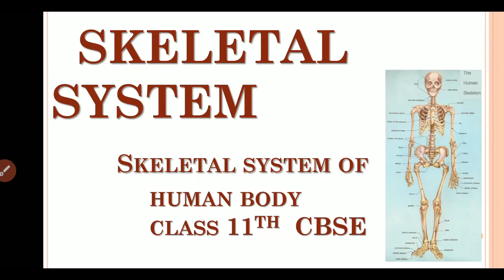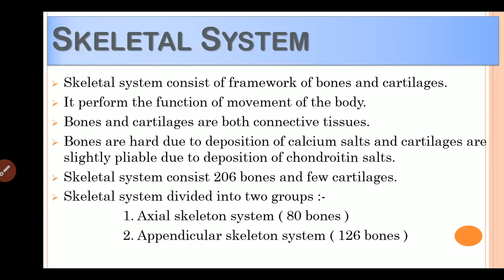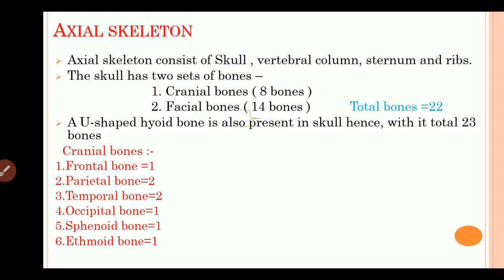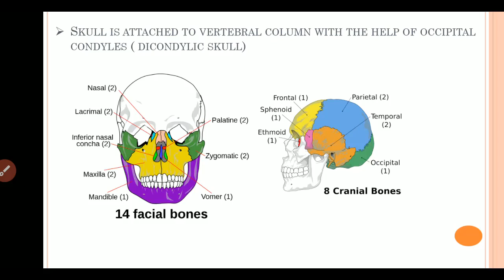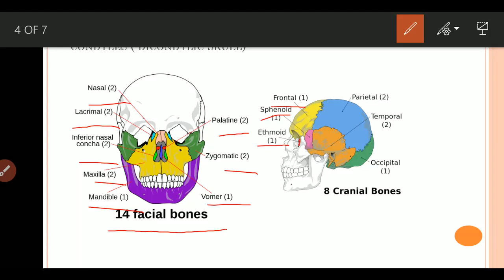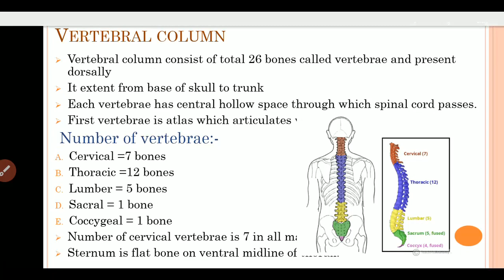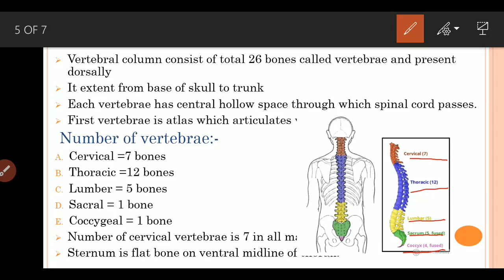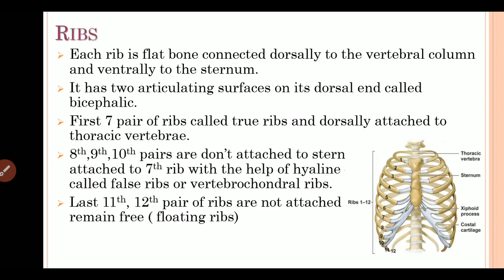Skeletal system class 11th lecture 01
What is skeletal system
types of skeleton system
Axial skeleton system
bones